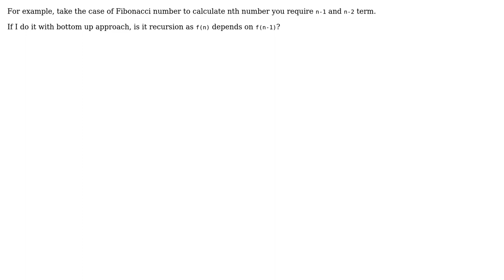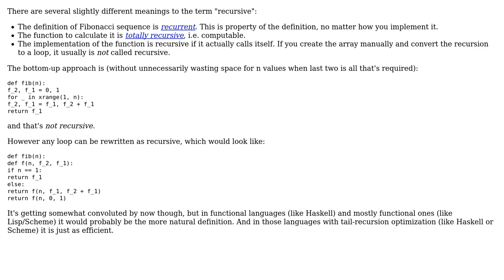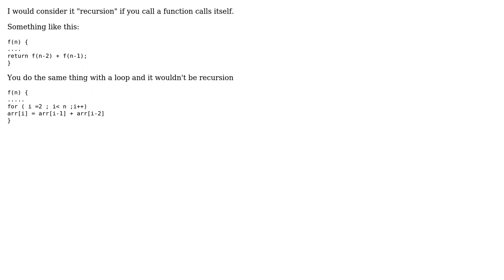Software Engineering: Is array dependence on previous terms considered recursive? (2 Solutions!!)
Software Engineering: Is array dependence on previous terms considered recursive?

With thanks & praise to God, and with thanks to the many people who have made this project possible! | Content (except music & images) licensed under CC BY-SA | Music | Images & others | With thanks to user user3254095 user Jan Hudec user gnat user Chip and the Stack Exchange Network Trademarks are property of their respective owners. You are responsible for your own actions.